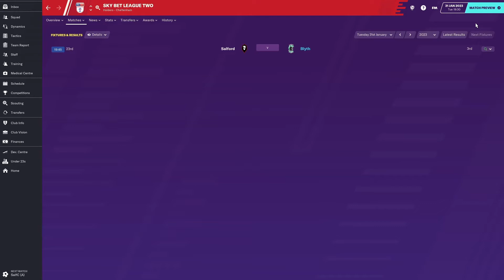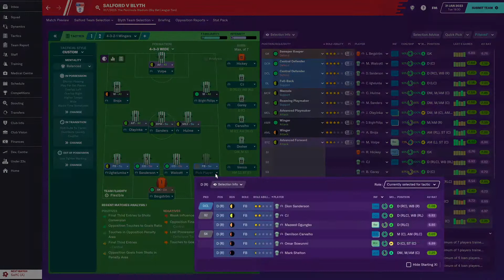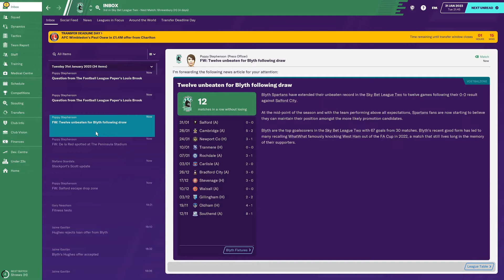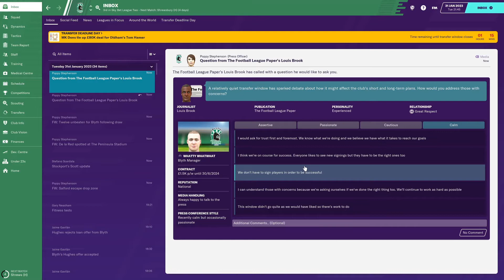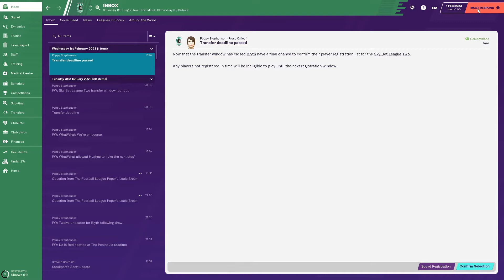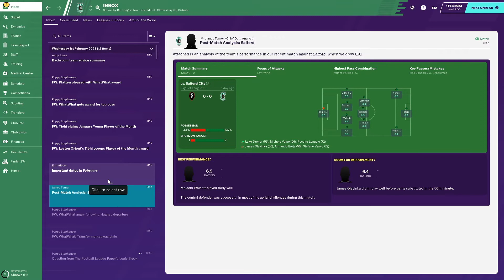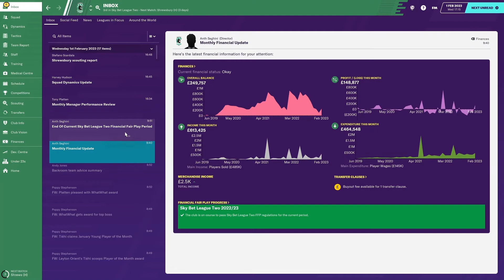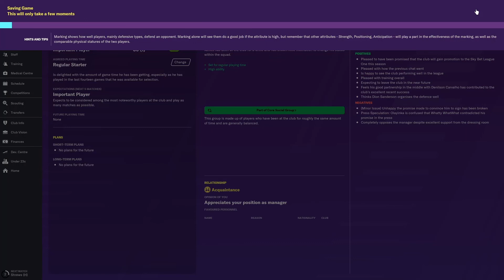Football Manager 2020 - Ep0193 - Season Continues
Welcome to Football Manager 2020!  (2 episodes a day! @ 15.30 and 15.45 UK local time)

Our midweek fixture sees us hit the road again as we aim to take 3 points with one of our games in hand.  Reducing the gap to the top 2 and increasing the gap to those occupying the playoff places is of equal importance.